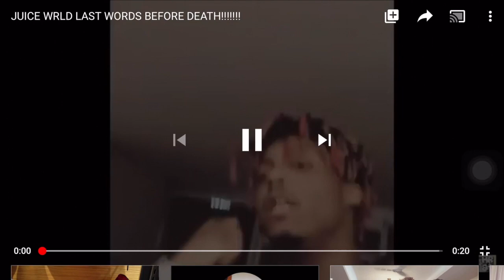JUICE WRLD LAST WORDS BEFORE DEATH!!!!!!!!!!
This video is about JUICE WRLD LAST WORDS BEFORE DEATH!